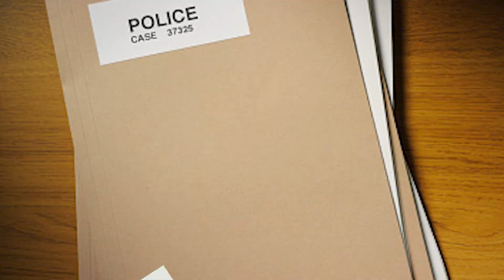Hostel - History of The Elite Hunting Club | Sinister Lore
Step into the world of "Hostel," the bone-chilling 2005 horror film that captivated audiences with its raw brutality and terrifying premise. Prepare to be disturbed as we delve into the depths of Eli Roth's imagination and explore the genesis of the infamous blood-soaked universe he crafted. In "Hostel," a group of unsuspecting tourists find themselves at the mercy of a secret organization, where their worst nightmares become agonizingly real.